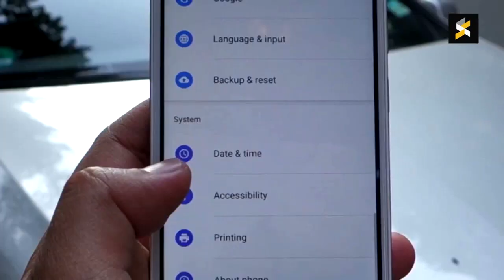Minecraft PE Survival #48 - NADA MAIS FUNCIONA NESTA VERSÃO!!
★ Canal MANYACRAFT